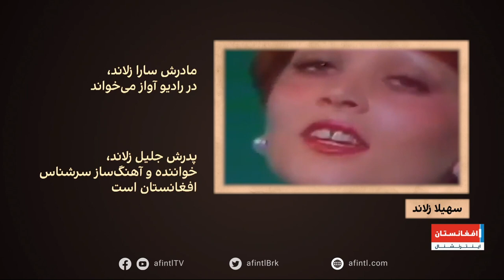نوای افغانستان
سهیلا زلاند